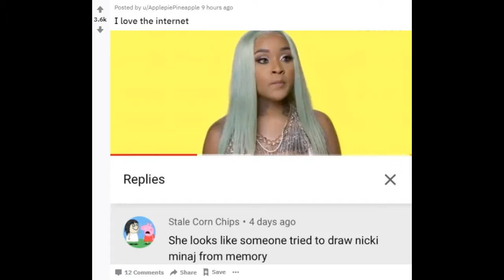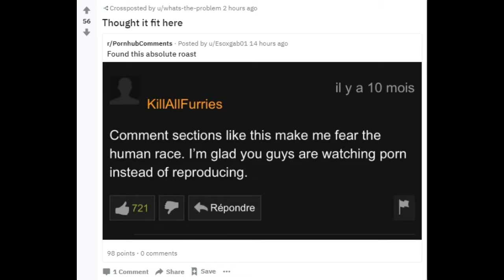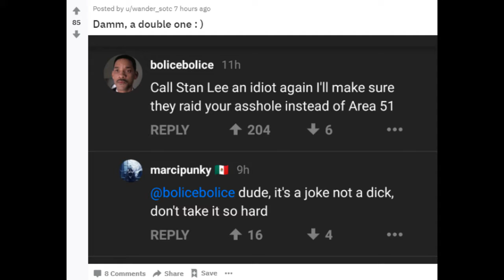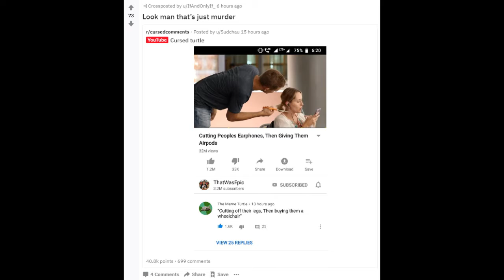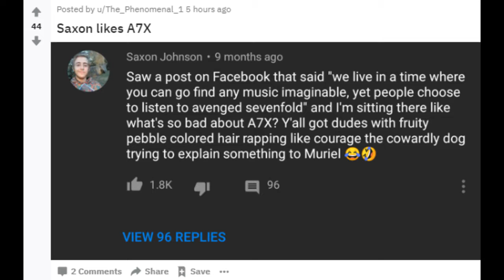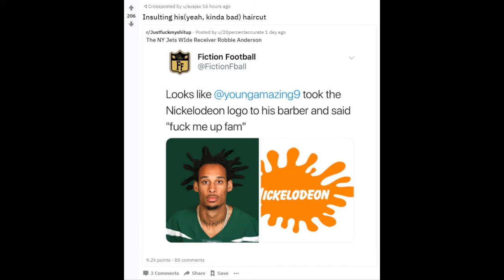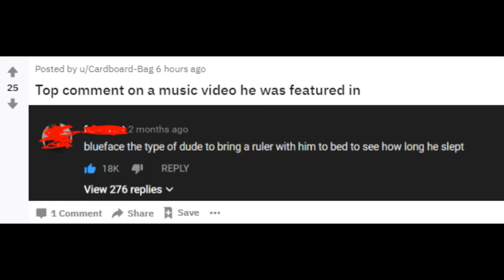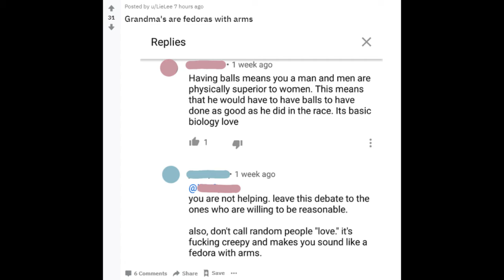You have the forehead of a whore - r/RareInsults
r/RareInsults